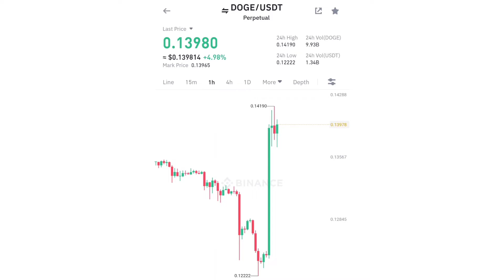🚀 ELON MUSK BUYS TWITTER - DOGE COIN SURGES AFTER MUSK TWITTER NEWS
DOGE COIN UP - WHY DOGE COIN PRICE UP - ELON MUSK TWITTER NEWS -ELON LATEST NEWS